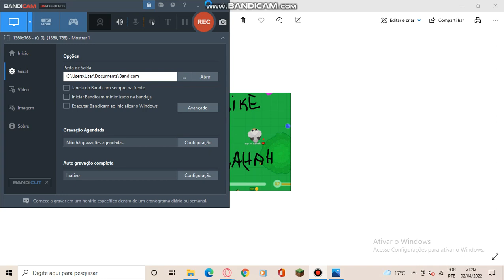OMGGG SHEEN FALCON 1/5000 MOPE.IO 🐭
Sorry pros ;-;